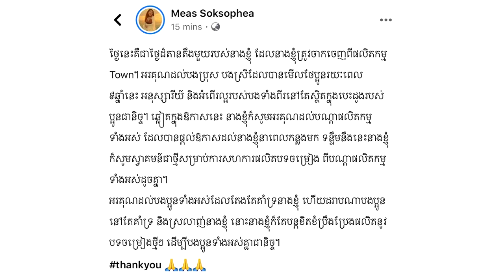ទីបំផុត! កំពូលតារាចម្រៀងសម្លេងស្រទន់ មាស សុខសោភា ប្រកាសដើរចេញពីផលិតកម្មថោនហើយ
ភ្នំពេញ៖ កំពូលតារាចម្រៀងសម្លេងស្រទន់កញ្ញា  មាស សុខសោភាព ថ្ងៃនេះមានរឿងគួរឲ្យភ្ញាក់ផ្អើលជាខ្លាំង បានប្រកាសជាផ្លូវការនៅលើហ្វេសប៊ុកផេកផ្ទាល់ខ្លួន ថានាងបានដើរចេញពីផលិតកម្មថោនហើយ។

សូមអធ្យាស្រ័យ

ចំពោះការមិនបានតប ខំមិនបានគ្រប់គ្នា

Ms Socheata